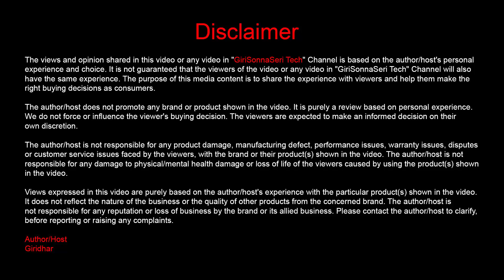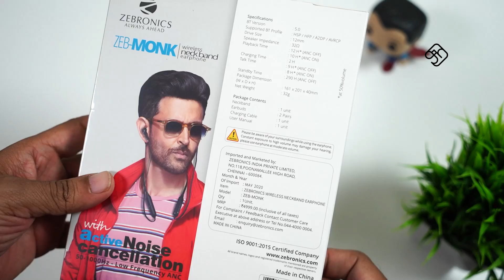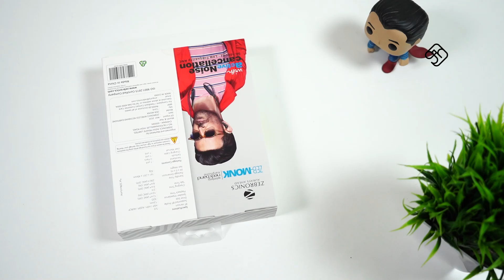அமைதிக்கு பெயர் தான் Zebronics Zeb-Monk / Active Noise Cancellation - Rs X999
எண்ணம் எழுத்து கருத்து - Spotify Podcast Best Buy link - Amazon (Rs 2999)

Similar model unbranded (Rs 1799) [I have not reviewed it..]

GSS Score Card Zeb-Monk
Design  3/5
Build Quality 3.5/5
Bass 3/5
Voice Clarity 3.5/5
Fine Instruments 3/5
Telephone Calls 3/5
Gaming 3/5
Battery 4/5

Zeb-Monk is an active noise-cancellation wireless earphone that comes with a sleek and minimalistic look for your stylish best.
Designed for a sleek and minimalistic look and feel ,they add a style to your busy lifestyle .
The Advanced Active Noise Cancellation in the ZEB-MONK wireless Neckband earphone will cancel out all the unwanted background noise,lets you travel in peace.
The ZEB-MONK wireless neckband comes with ANC which lets you workout in paace and water resistant design lets you keep focus on the workout.
Enjoy your favourite music all day with 12*hrs of playback time.
The Earphone comes with a powerful 12mm neodymium magnet driver,that creates the best audio experience.
BT Version 5.0 Drive Size 12mm Speaker Impedance 32Ω
Playback Time 12H* (ANC OFF) 10H* (ANC ON) Charging Time 2H* Talk Time 9H* (ANC OFF) 8H* (ANC ON) Standby Time 290H* (ANC OFF)
It comes with advanced active noise cancellation along with features like smart controls, call function, magnetic earpiece, voice assistant, splashproof design.
1 Year Carry into service centre Customer care-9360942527